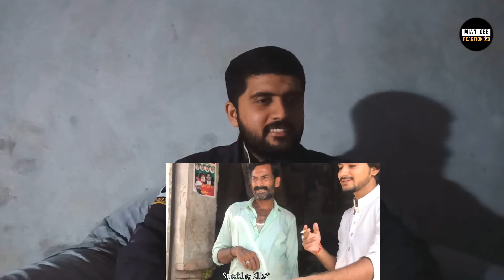Indian Currency used in Pakistan || Shopping with Indian Currency || Very Angry Reaction || Mian Gee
Hi friends, I hope u guys enjoy this video.

All Types Of Reactions Videos Here...!!!